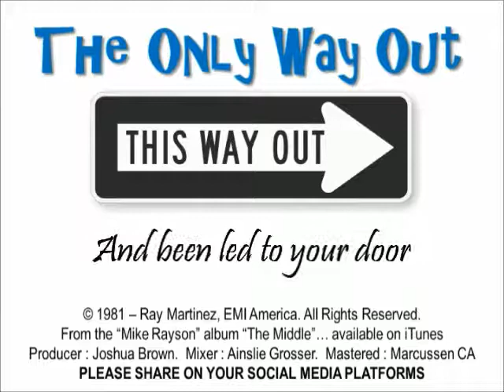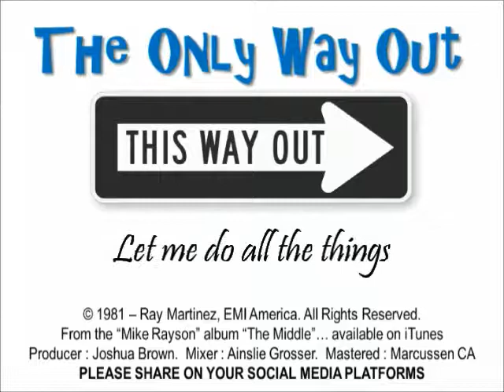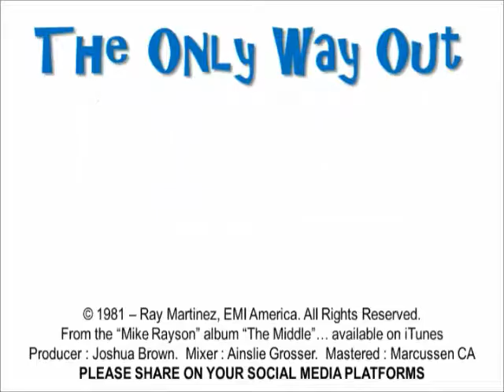The Only Way Out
This is a remake of the 1981 song of the same title by Ray Martinez - originally recorded and sung by Sir Cliff Richard.